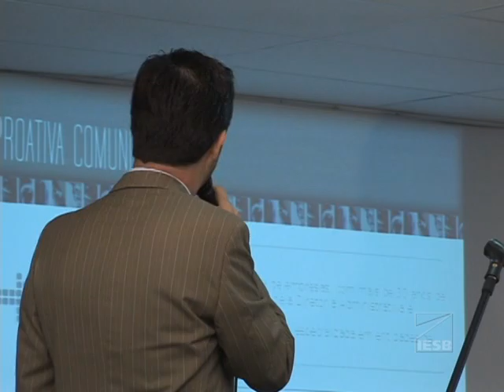Palestra Projeto Núcleo do Talento Empreendedor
Palestra de Sensibilização em abril de 2008.